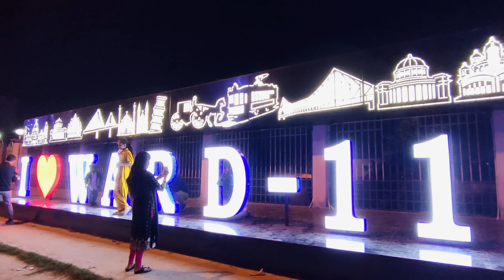🤬Highway তে একটু জন্য বেঁচে গেলাম।। 🥳Valentine's Special Night😍@dreamdays2115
You can find me on??

DSLR -  Canon1300d
Best Gorilla Pod For DSLR
GoPro Water Proofing Adhesive
GoPro Accessories
GoPro Helmet Mount
GoPro Extra Mounts

Samsung SSD
WD SSD
2 TB EXTERNAL HDD
BIKE ACCESSORIES -
Riding Jacket- BBJ
PHONE HOLDER